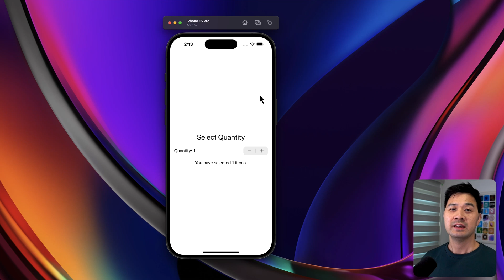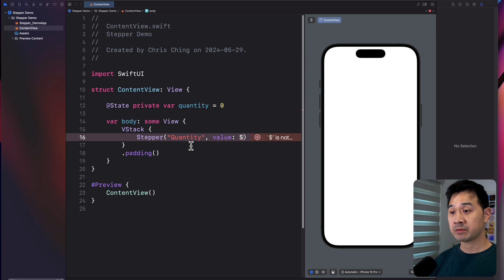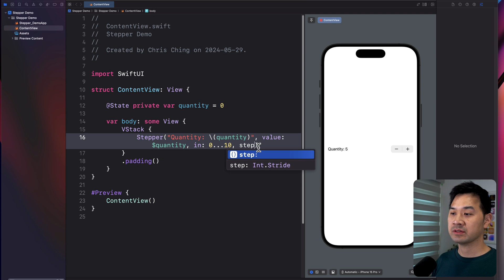SwiftUI Stepper Tutorial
Learn how to use a Stepper in your SwiftUI project to let the user easily increment or decrement a value.

In this SwiftUI Stepper tutorial, we’ll cover:
A basic usage example
How to set the amount to increment or decrement (aka the step value)
How to restrict the Stepper to a specific range of values